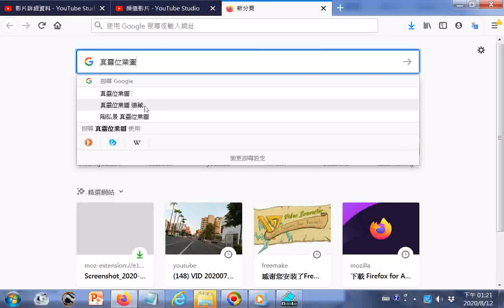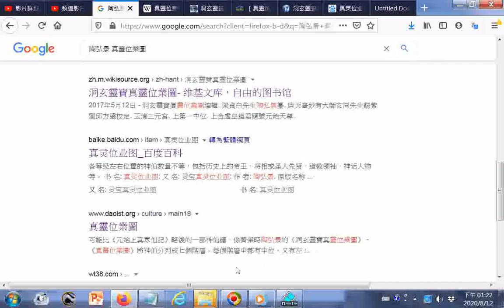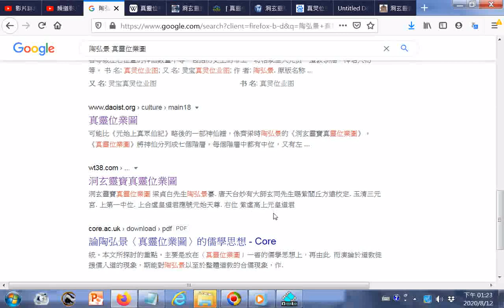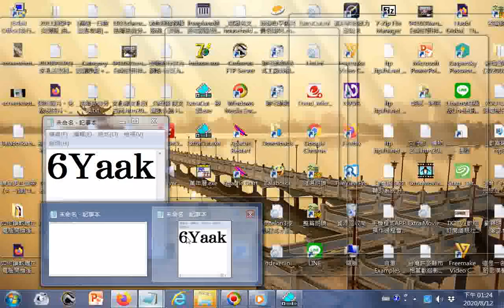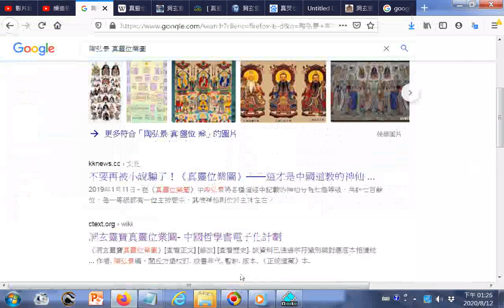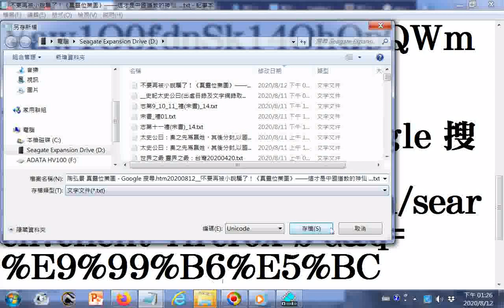瀏覽 陶弘景 真靈位業圖 Google 搜尋 htm20200812 不要再被小說騙了！《真靈位業圖》——這才是中國道教的神仙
參考網址 筆者附錄: 有求孔孟聖道三寶心法就不枉費今生來世間。世間財世間用--生不帶來，死不帶去，或是給以後不相識的人用，但是得三寶心法卻能帶著走，在世能逢凶化吉、躲劫避難、改變命運，壽終能超生了死，離苦得樂，智者切莫入寶山而空手回。